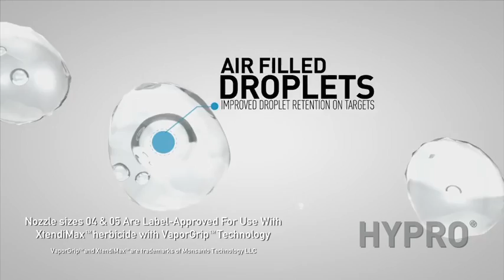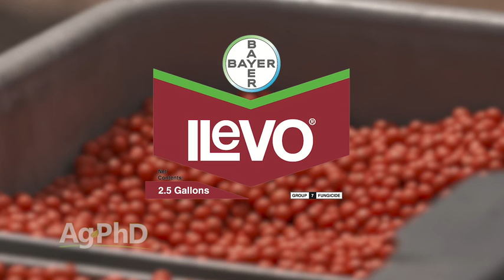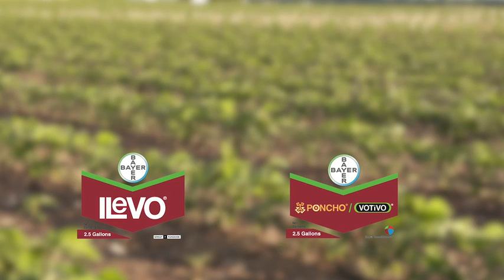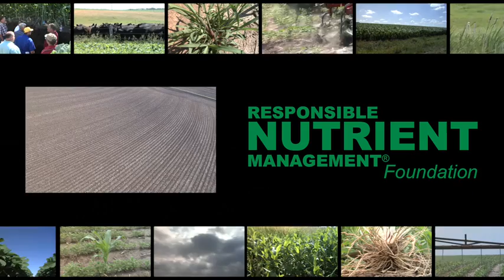Ag PhD Show #1004 (Air Date 7-2-17)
On this week's Ag PhD tv show, Brian and Darren Hefty talk about corn reproductive stages, sudden death syndrome, late season insects, spray timing, and the Weed of the Week, Russian thistle.